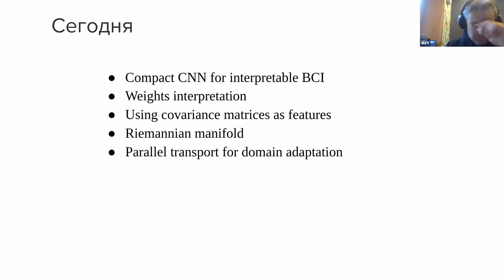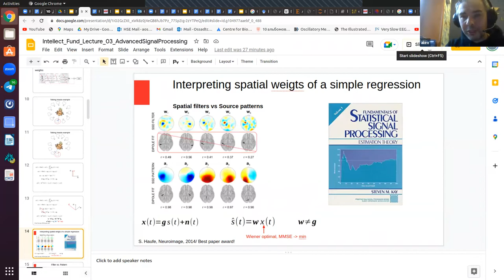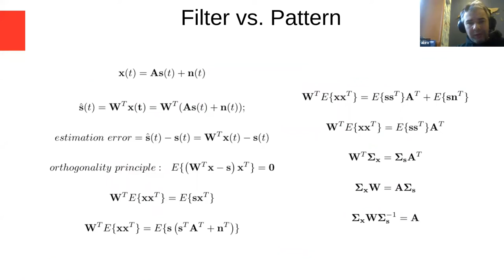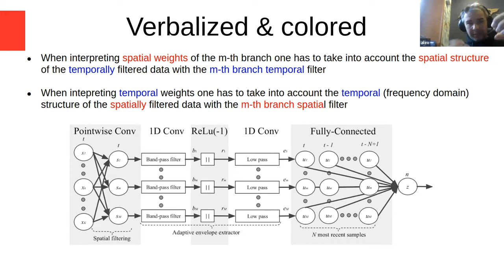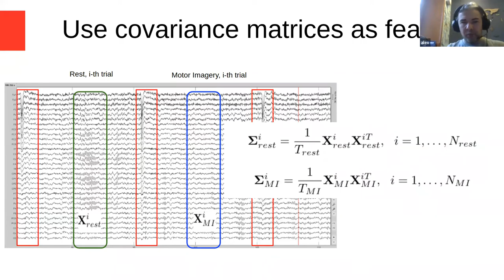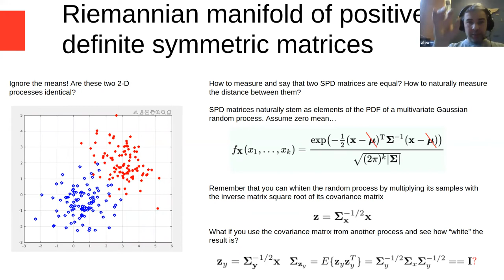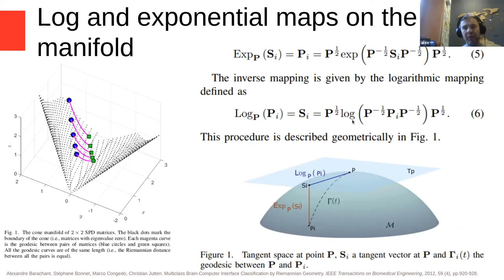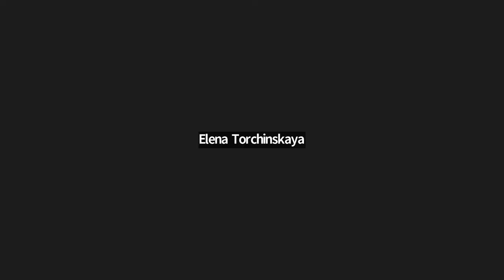Нейроинтерфейсы лекция 8: Продвинутые методы анализа сигналов в ИМК